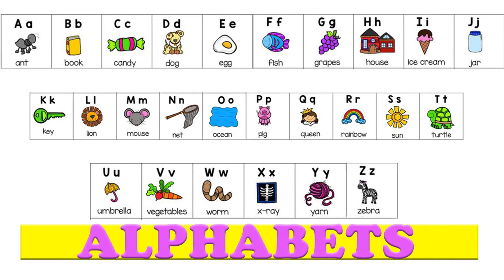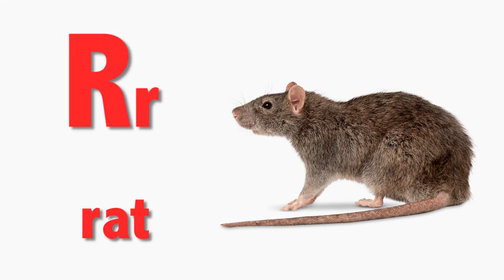a for apple, apple, a for apple b for ball, alphabets, phonics song, abc song, Words, abcd rhymes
apple, a for apple, a for apple b for ball, alphabets, phonics song, abc song, Words, abcd rhymes, Lingokids, lingokids alphabet | Twinkle Star TV
Welcome To Fun With Twinkle Star Channel. You can Learn Alphabets Varnamala. Words, Vocabulary
Your quiry
a_for_apple_b_for_ball_c_for_cat alphabets phonics_song aforapplebforball abcd aforapple aforapplebforball kidssong rhymes abcdrhymes aforapplebforballcforcatdfordog असेअनार hindi_varnmala hindi_swar_vyanjan hindi_alphabet असेअनारआसेआम aforapplebiforbaby अ से अनार आ से आम,क से कबूतर ख से खरगोश,अ से अनार,क से कबूतर,अ से ज्ञानी तक अनाराम,आ से आम,अ से अनार क से कबूतर,क से कबूतर ख से खरगोश ग से गमला,अ से ज्ञ तक लिखना,अ से ज्ञ,अ से ज्ञ तक वर्णमाला,अ से ज्ञ तक,ख से खरगोश,अ से अनार आ से आम ई से इमली उसे उल्लू,अ आ इ ई उ ऊ ए ऐ ओ औ,क से कबूतर उड़ा रहे है,varnamalachannel a se anar क से कबूतर,अ आ इ ई,a for apple,a for apple pic,a for apple b for ball,क ख ग,क से ज्ञ तक वर्णमाला,abcd,Hindi English Pathshala,a for apple b for ball, a se anar aa se aam, abcd song, अ से अनार क से कबूतर, alphabets
A se anar Aseanar A_se_anar Aa se aam Aaseaam Aa_se_aa a for apple aforapple a_for_apple
b for ball bforball b_for_ball Bacho ki poem
Hindi varnmala
hindivarnmala
hindi_varnmala
Hindi varnmala for nursery
Hindi varnamala
HindiVarnamala
Hindi_Varnamala
hindi varnmala
हिंदी वर्णमाला
हिंदीवर्णमाला
हिंदी_वर्णमाला
हिन्दी वर्णमाला
हिन्दीवर्णमाला
हिन्दी_वर्णमाला
हिंदी व्यंजन
हिंदीव्यंजन
हिंदी_व्यंजन
हिंदी स्वर
हिंदीस्वर
हिंदी_स्वर
हिंदी स्वर व्यंजन
हिंदीस्वरव्यंजन
हिंदी_स्वर_व्यंजन